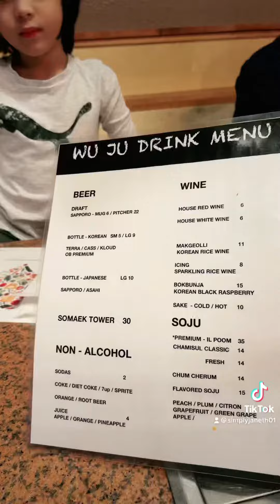Korean BBQ night